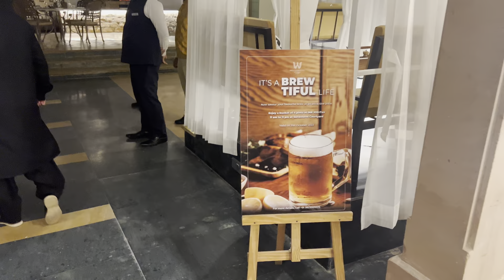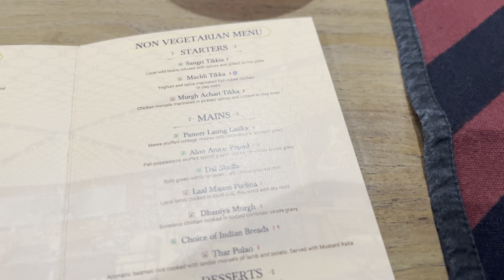MOST LUXURIOUS DINNER AT SHOLLA JODHPUR | LUXURIOUS RESTAURANTS IN JODHPUR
Welcomhotel by ITC Hotels, Jodhpur